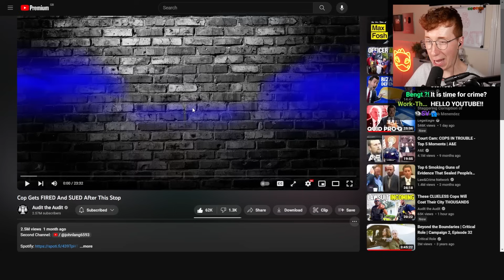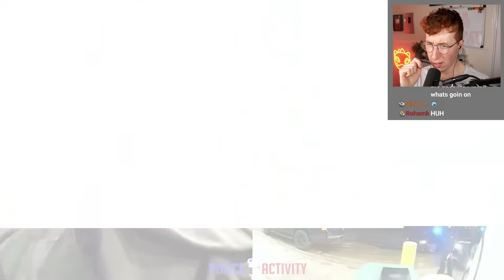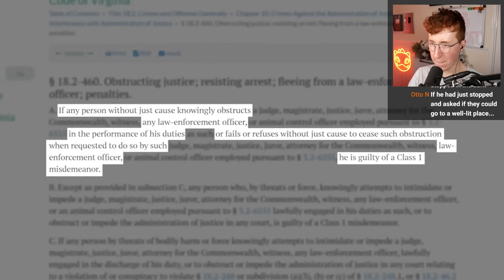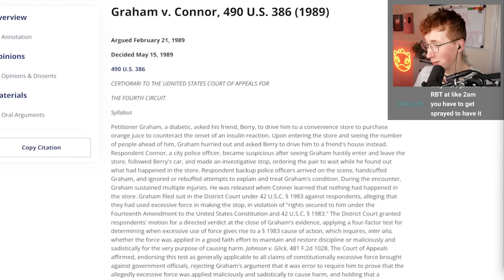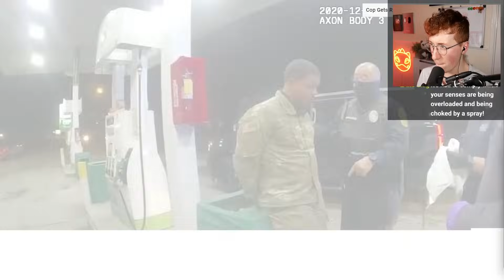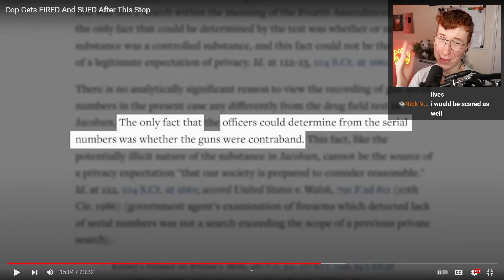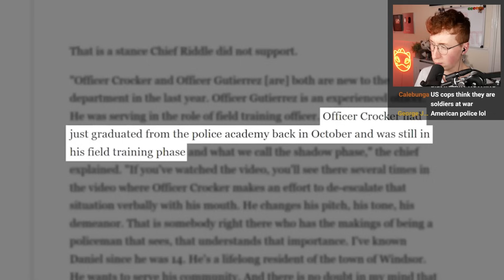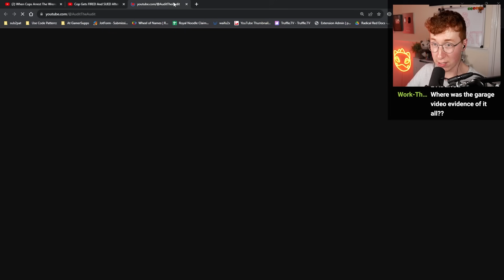Craziest Police stop i've ever seen